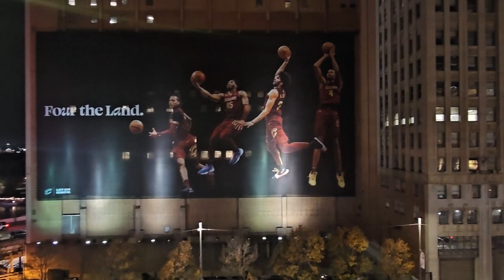Leg Lamp at Jack Poker Room, as in Christmas Story Movie Cleveland - Ohio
History . . . .

The screenplay for A Christmas Story is based on material from author Jean Shepherd's collection of short stories, In God We Trust, All Others Pay Cash. The house that appears in the film is located at 3159 W 11th Street, Cleveland, Ohio.  For the film adaptation of these stories, director Bob Clark reportedly sent scouts to twenty cities before selecting Cleveland for exterior filming. Cleveland was chosen because of Higbee's Department Store. Vice-president Bruce Campbell took on the project hoping to get a boost in sales from the attention the filming would create. Higbee's is ultimately featured in three scenes in the film. Appropriately, the fictional boyhood home of Ralphie Parker is on Cleveland Street, the name of the actual street where Shepherd grew up.   The exterior shots and some interior shots of the house and neighborhood where Ralphie lives were filmed in the Tremont section of Cleveland's West Side. Producers chose the home because of its proximity to downtown and it bordered the Cuyahoga River Valley offering views of the steel mills in the valley.